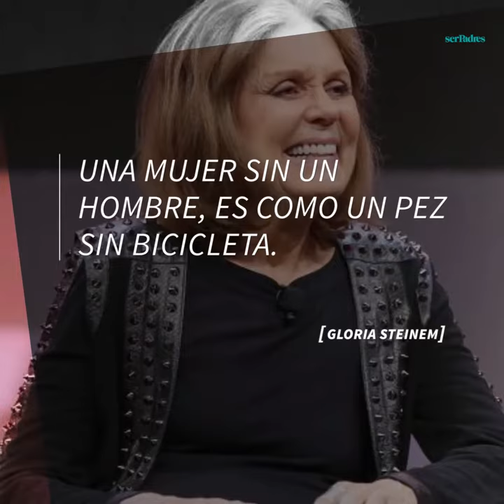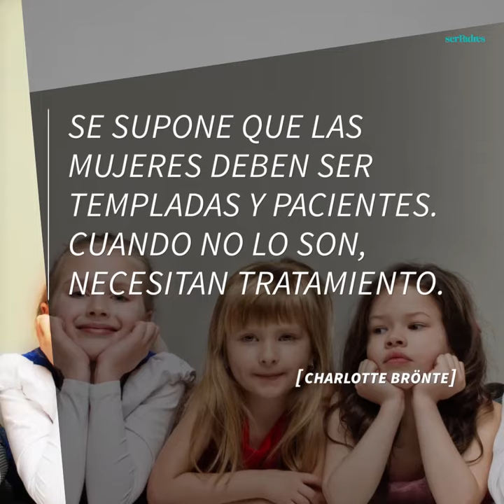Frases feministas que deberían conocer nuestros hijos